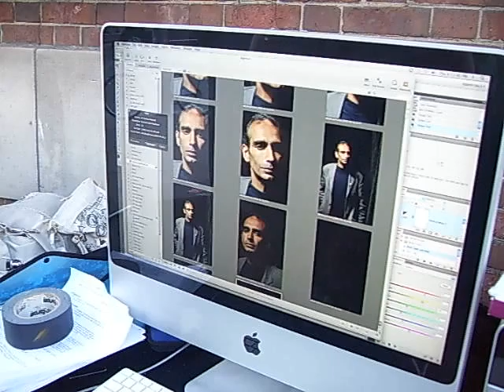HiMY SYeD Being Toronto Photoshoot John Beebe and Michelle Gibson Gerrard and Broadview Toronto September 10 2009